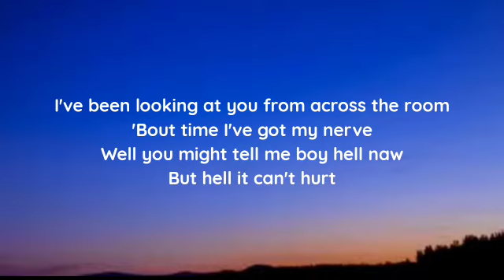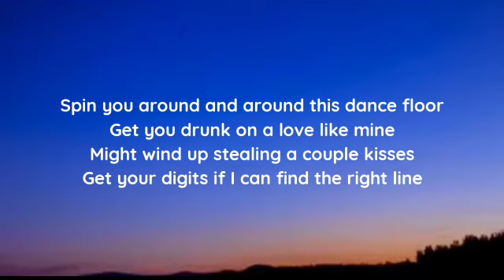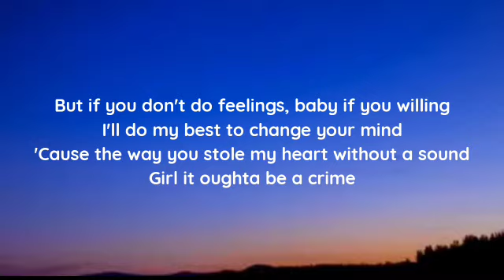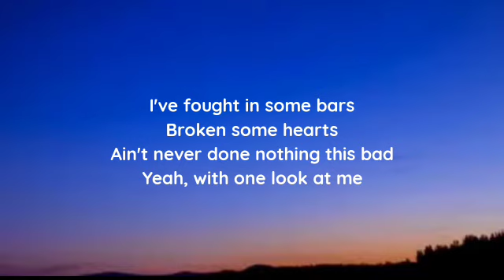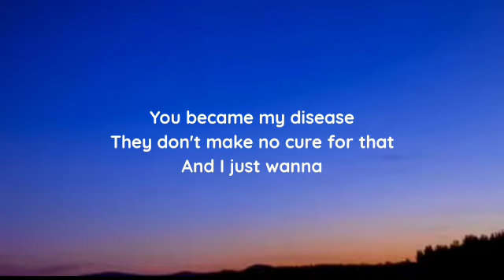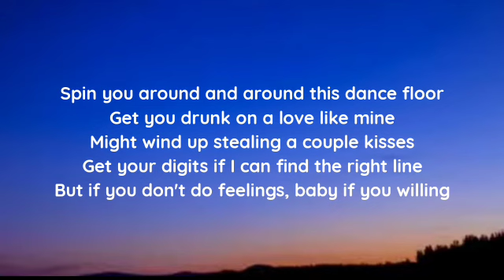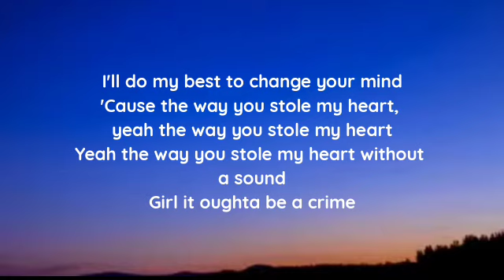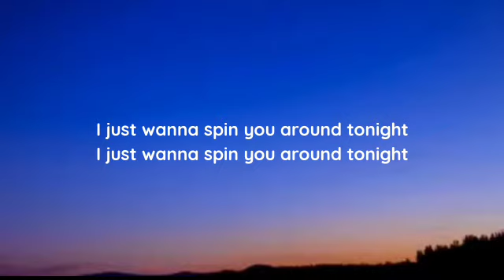Morgan Wallen - Spin You Around (lyrics)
lyrics

"Spin You Around"

I've been looking at you from across the room
'Bout time I've got my nerve
Well you might tell me boy hell naw
But hell it can't hurt

'Cause I just wanna spin you around and around this dancefloor
Get you drunk on a love like mine
Might wind up stealing a couple kisses
Get your digits if I can find the right line
But if you don't do feelings, baby if you wiling
I'll do my best to change your mind
The way you stole my heart without a sound
Girl it oughta be a crime

Got a pretty good feeling I'm taking you home
Gonna love you with all I got
But before we slip out into the night
I just want one more shot
To take your hand and

Spin you around and around this dance floor
But if you don't do feelings, baby if you willing
'Cause the way you stole my heart without a sound

I've fought in some bars
Broken some hearts
Ain't never done nothing this bad
Yeah, with one look at me
You became my disease
They don't make no cure for that
And I just wanna

'Cause the way you stole my heart, yeah the way you stole my heart
Yeah the way you stole my heart without a sound

I just wanna spin you around tonight